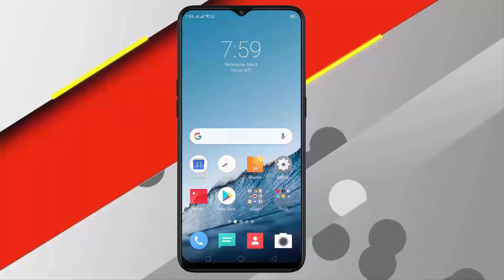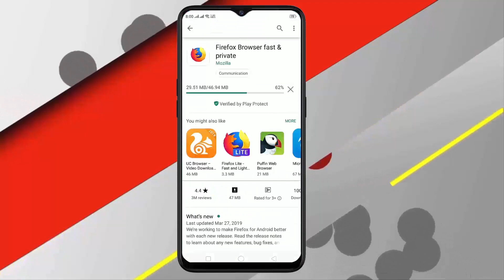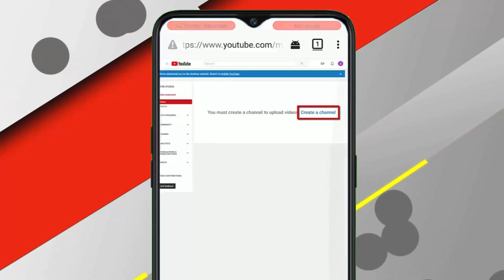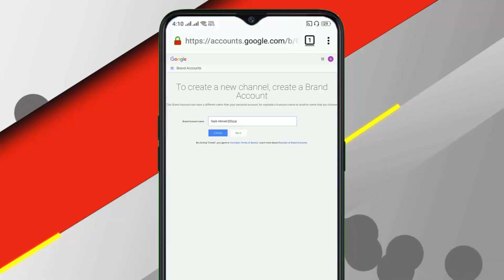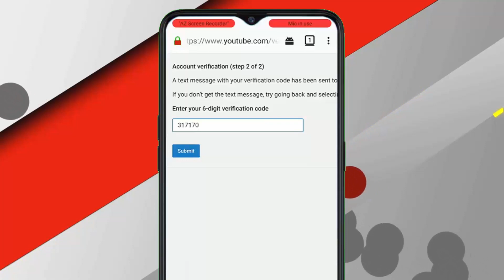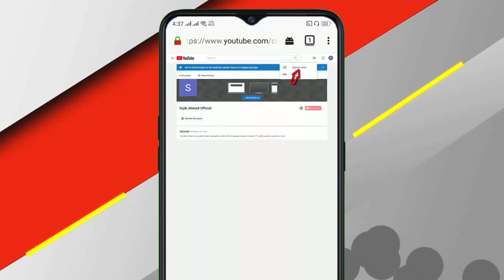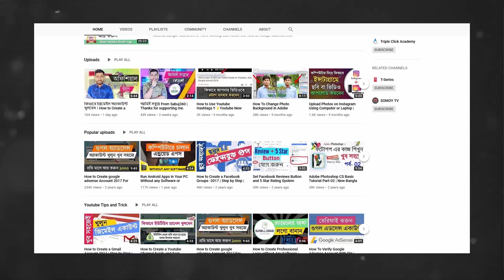ইউটিউব চ্যানেল খুলুন মোবাইল দিয়ে 🔥🔥 How to Create a YouTube Channel in Mobile | Very Easily.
In today's video I will show you how to open a professional YouTube channel on your mobile very easily. Bangla tutorial 2019

 *** ANTI-PIRACY WARNING ***

This content is Copyright to Shohoz Tech. Legal action will be taken against those who violate the copyright of the following material presented!

Thanks
Shohoz Tech